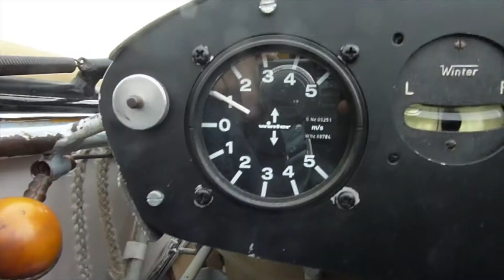VVMN - Saison 2013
La vidéo retrospective de la saison 2013 de Vol à Voile Montagne Noire.
Film réalisé par Christophe Berterottière